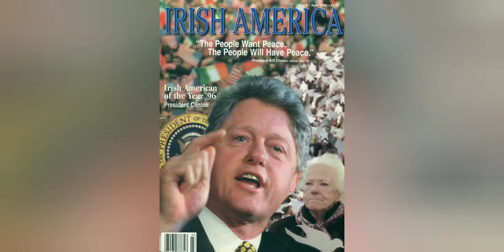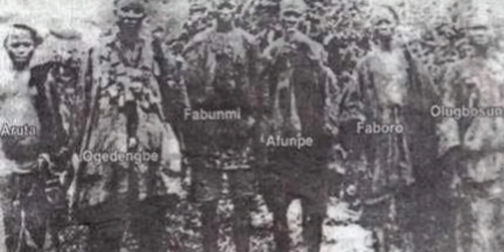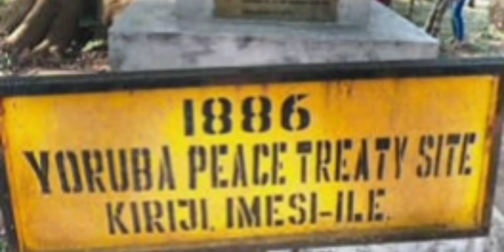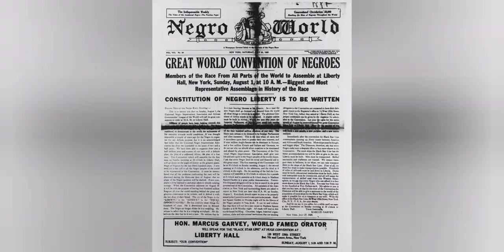Ethnic Pride: The Story of Ogedengbe.